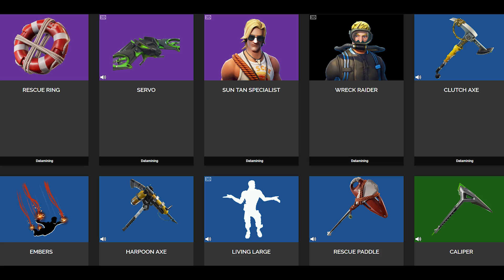Rekonstrukce Dusty? - Teorie + Krabí Zvěsti - Fortnite Battle Royale CZ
Teorii pro vás připravila Lulu.